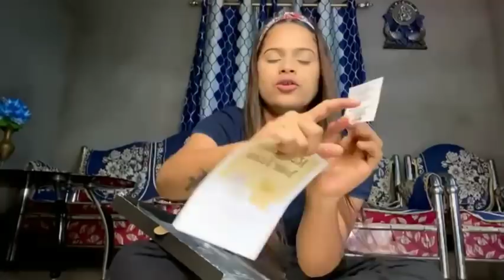Sekhorkhaiti'r silver playbutton unboxing😍🔥||2021silver_playbutton||chayadeka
কেৱল মাত্ৰ মনোৰঞ্জনৰ বাবে এই ভিডিও 🙏